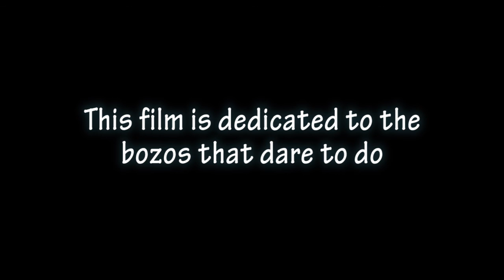Bozo Zombie Movie